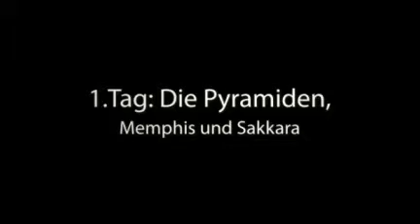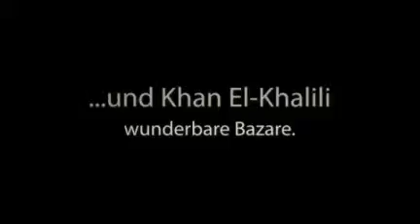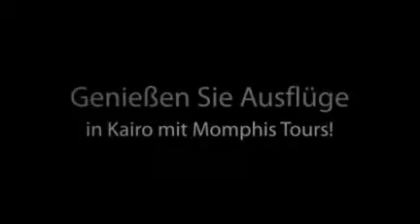Ausflug nach Gizeh und Kairo ab Port Said Hafen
Genießen Sie einen 2-tägigen Ausflug nach Gizeh und Kairo ab Hafen von Suez. Sie besuchen die Pyramiden von Gizeh, Memphis, die Stufenpyramide in Sakkara, das Ägyptische Museum und die Zitadelle von Saladin mit der Alabastermoschee von Mohamed Ali